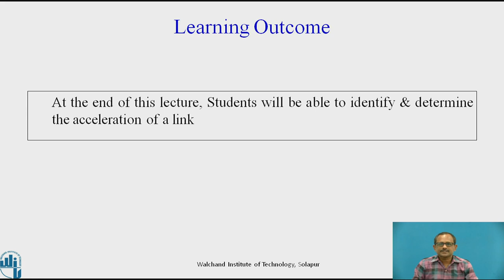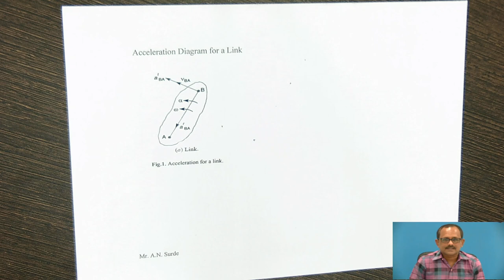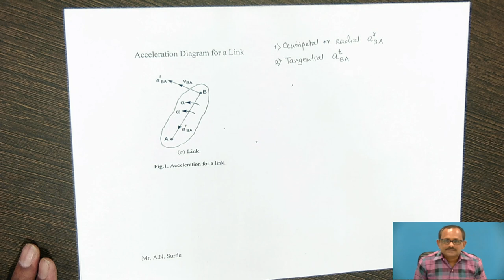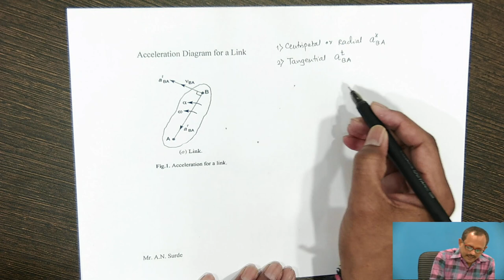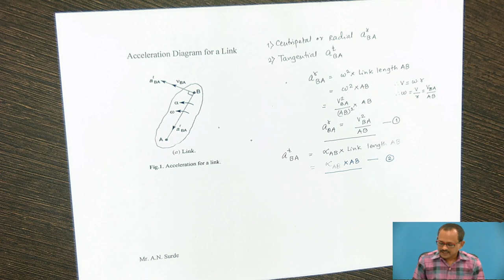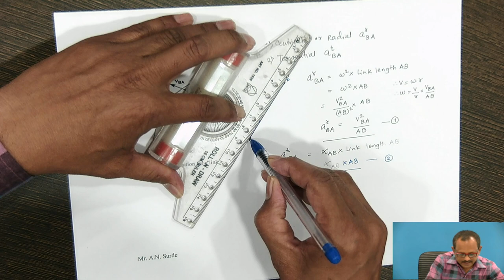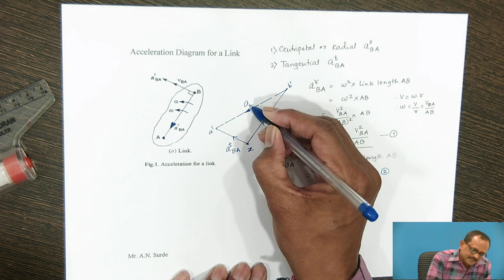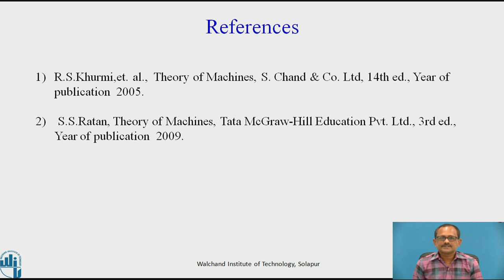Acceleration Diagram by Relative Velocity Method -III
Mr. A,N, Surde
Assistant Professor
Solapur